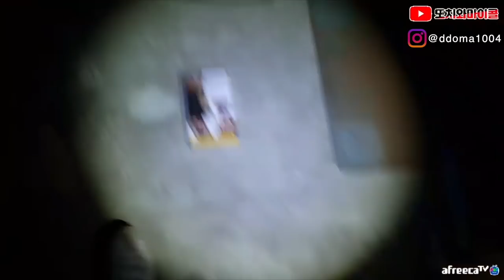[ENG SUB][또치와마이콜] 저 직업을 바꿔볼까요?